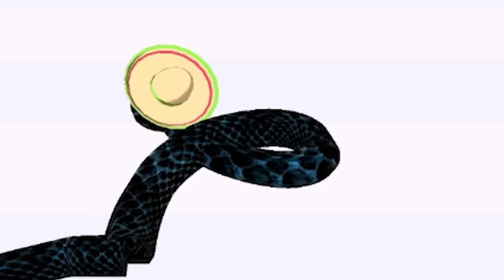We Coil and Crush Everything and Everyone in Snake Master 3D!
Welcome to Snake Master 3D with Ctop and SimplyChris!